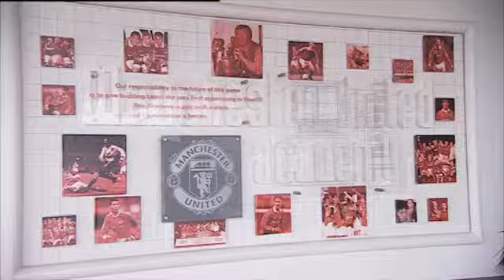Respect Coaching Man City and Man Utd